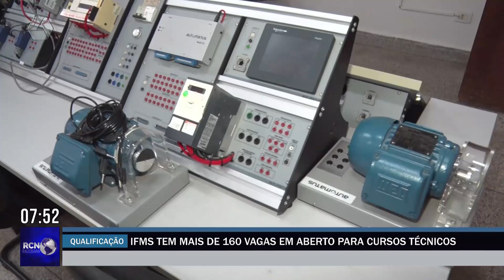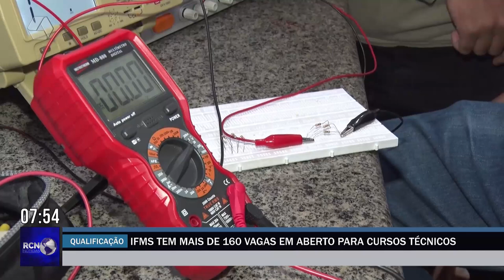IFMS tem mais de 160 vagas em aberto para cursos técnicos